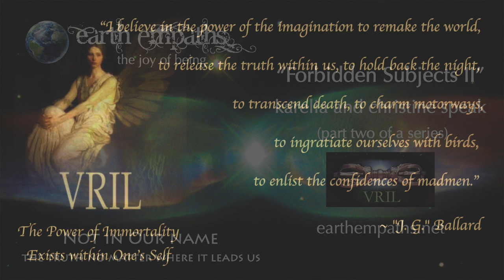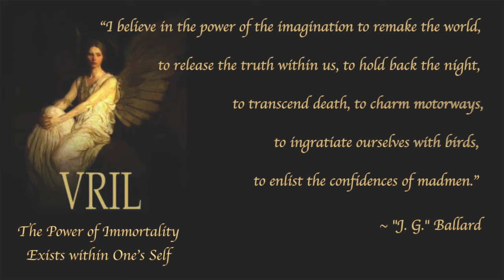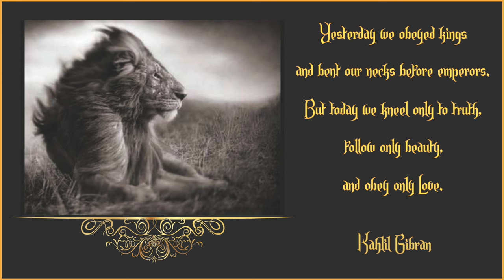VRIL, Black Goo, and Agartha – a deep diving conversation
This is the second part of an intended series of conversations on the forbidden subjects of revisionist history, Nazism, VRIL Society and other related topics. All of these subjects are extremely dense and often there is little reliable data to go on, though over the past many years more research is being published so the picture can perhaps be better comprehended.

The past several months have been intense as more and more information on all perceptual levels is incoming in an ever increasing flow, we have worked overtime in assimilating it.
In our conversation we cover a fairly vast area of “research” in an attempt to assemble the puzzle pieces in a manner that is intelligent and relevant to what humankind needs to know.

Our conversation is mix of research, history, shamanism, myth, spirituality and science that reveals the agenda of a maleficious entity that has the sole purpose of a total assimilation of the human being and the Earth biosphere.

We dare to turn assumptions and beliefs inside out and upside down in a transparent search for the truth no matter where it leads us. The rabbit hole we explore takes us to the Antarctica, post WWII Germany, the research of a substance know as sentient oil or black goo, the Falkland Island war, research at the South pole, the role of Saturn and programmable matter.
Here is a partial list of research material that we are referring to during our stretch in finding keys to freedom for all Beings.

We are humbled and honored to be in service at this crucial cross roads in this time and space quadrant for an awakening humankind.

Our wish is that we inspire others to move past lethargy and fear onto the great Cosmic voyage of discovery and awe.

"Programmable matter is a term originally coined in 1991 by  Toffoli and Margolus to refer to an ensemble of fine-grained computing elements arranged in space. Their paper describes a computing substrate that is composed of fine-grained compute nodes distributed throughout space which communicate using only nearest neighbor interactions. In this context, programmable matter refers to compute models similar to cellular automata and lattice gas automata. The CAM-8 architecture is an example hardware realization of this model. This function is also known as "digital referenced areas" (DRA) in some forms of self-replicating machine science.

In 2004, the DARPA Information Science and Technology group examined the potential of programmable matter. This resulted in the 2005–2006 study "Realizing Programmable Matter", which laid out a multi-year program for the research and development of programmable matter.

In 2007, programmable matter was the subject of a DARPA research solicitation and subsequent program.”

“It is futile and false to imagine a coin with one side only.”
 ~ Kenneth Grant  “Nightside of Eden